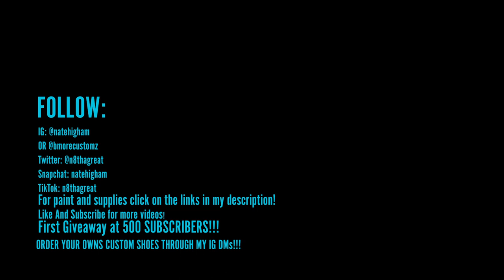FAMILY GUY CUSTOM VANS!!!! (giveaway info)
(my apologies for the poor quality it will be fixed for the next video)
These are Family Guy custom Vans that were ordered by a client of mine.

Every single day is an opportunity and a choice you have to be more of what you want to be so don't waste it.

If you're interested in painting your own shoes click the links below to save money!!

"BMORE"

Angelus direct